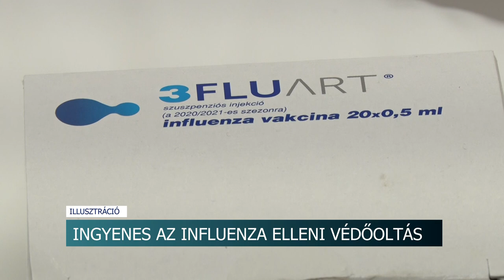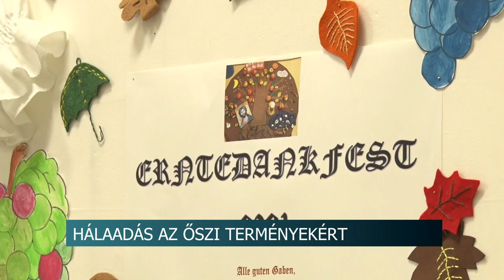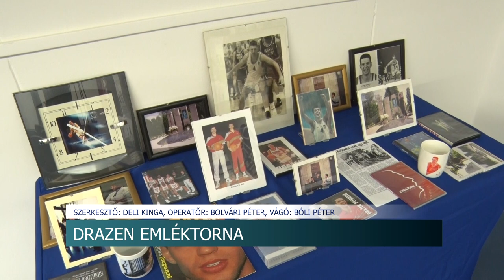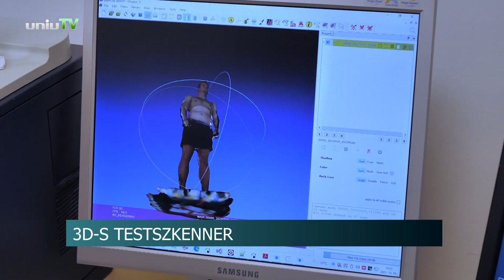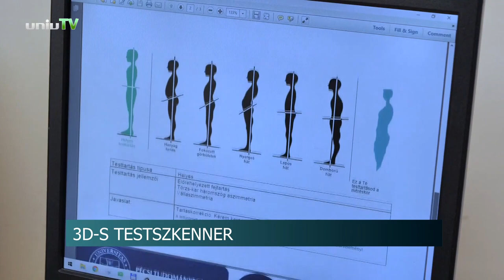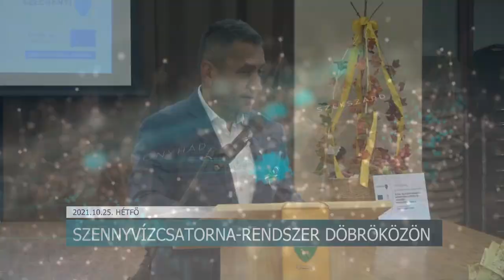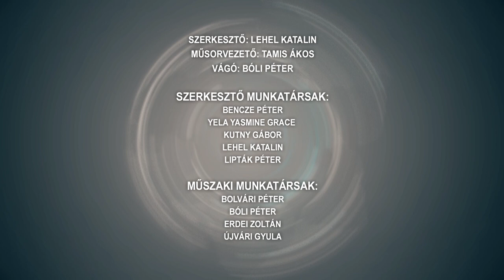Híradó - Tolnatáj TV 20201025